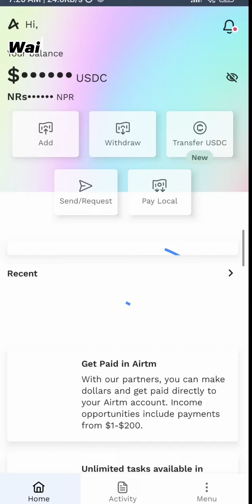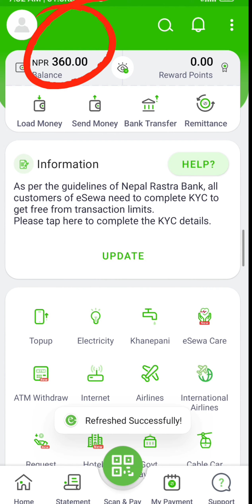How To Send Money In Esewa From Givvy Social || Giveway Social Real Or Fake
Givvy Social Paymnet Proof Real or Fake ?
How to send money from givvy social To Esewa

How To send Money In Esewa From Givvy Social
Givvy Social Payment Method